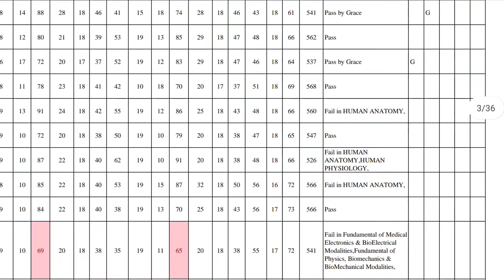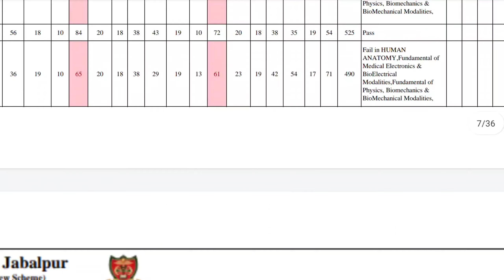TIME TABLE BP th, BDS, MBBS